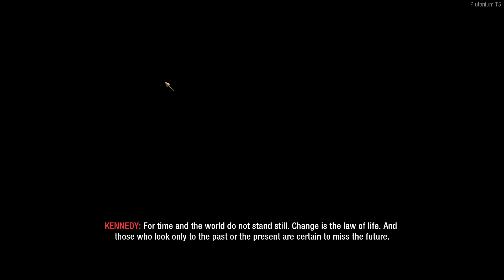FIVE | Episode 6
A new enemy, the Pentagon Thief, debuts with, and is exclusive to, "Five". He replaces Hellhounds from previous maps. The Thief will attempt solely to steal players' weapons, and will not injure or kill them. Depending on how players react and whether or not they kill him, they are subject to different power-ups upon his death.

Socials